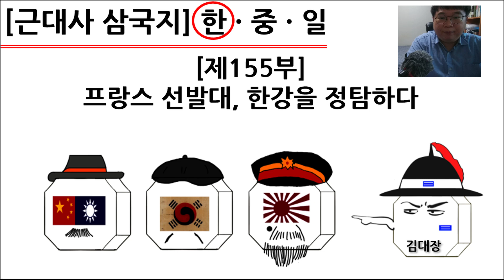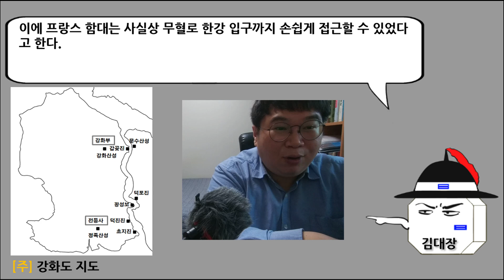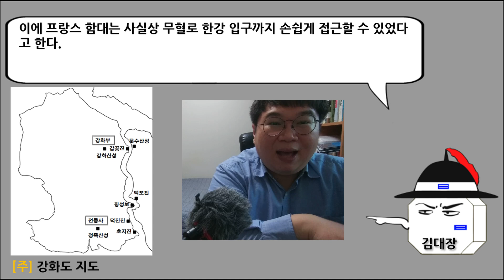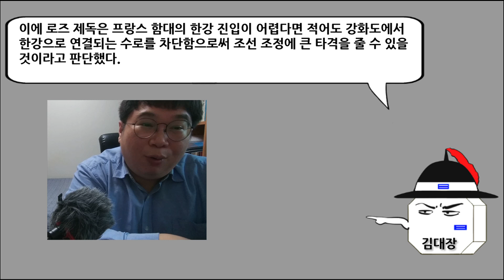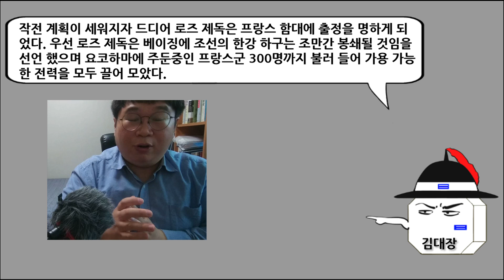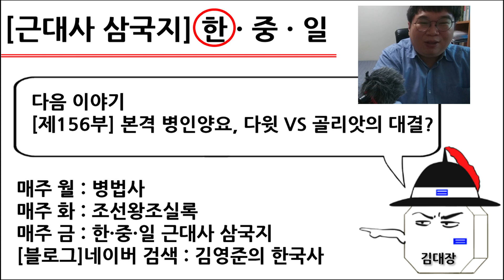[근대사 삼국지] 제155부 : 프랑스 선발대, 한강을 정탐하다(한국편)